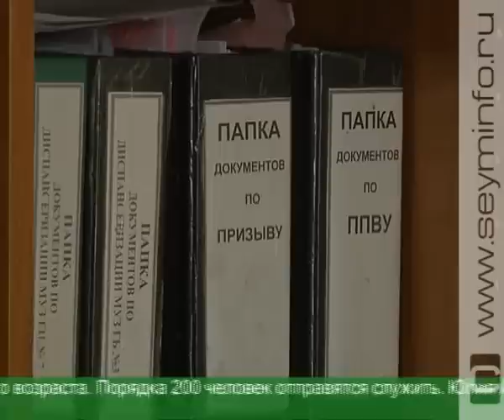Стартовал весенний призыв в армию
Их ждут строевая подготовка и воинские учения. 1 апреля по всей России стартовал весенний призыв.